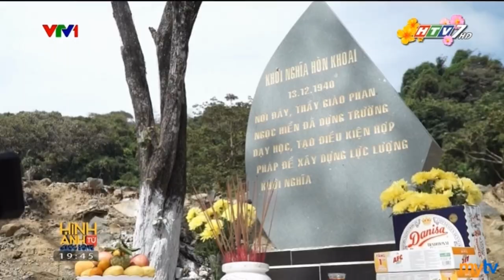HTV7 | Tách sóng Thời sự VTV (13/2/2024. mùng 4 Tết. 19h45)